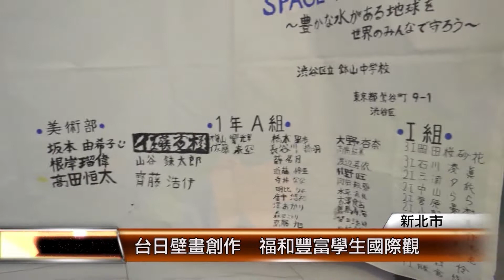台日壁畫創作 福和豐富學生國際觀│T-NEWS聯播網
新北市福和國中參加「art mile國際交流壁畫共同創作」計畫，學生透過視訊、e-mail或通訊軟體與日本鉢山中學合力創作出一幅大壁畫。活動豐富學生國際觀更成功行銷台灣。